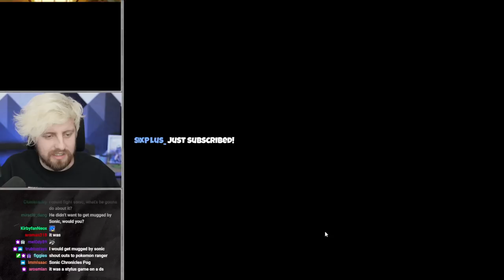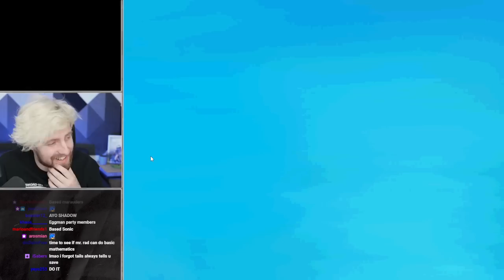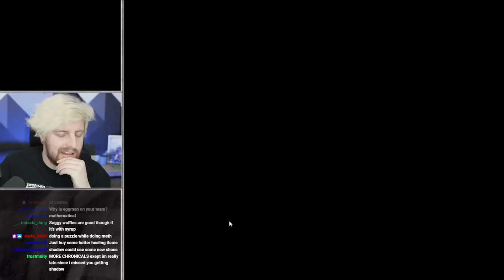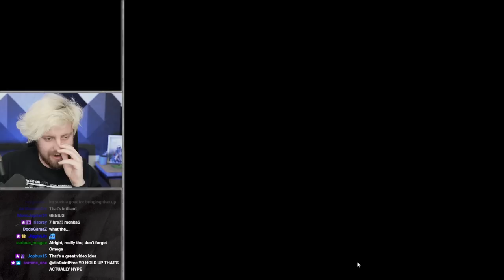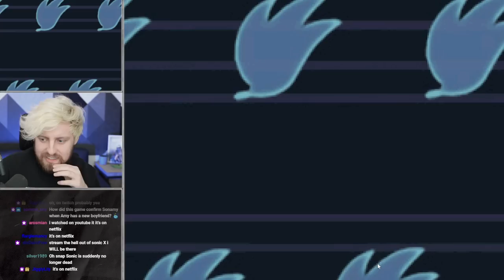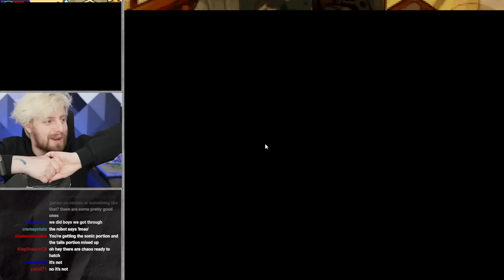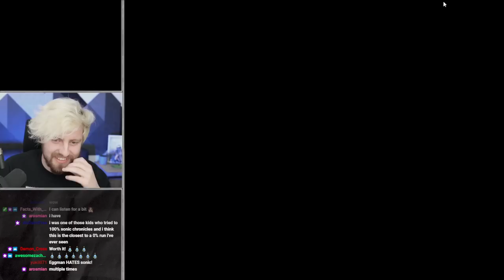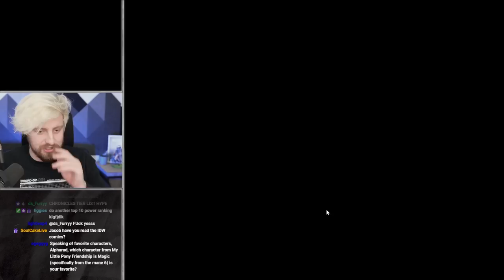Surviving Sonic Chronicles, so you don't have to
Streamed on September 21st, 2022